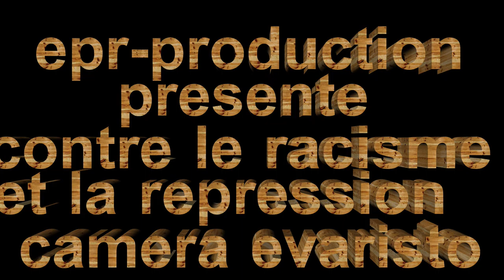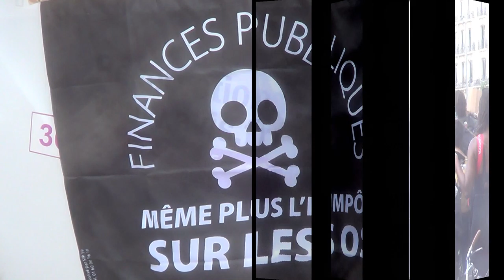Produce contre le racisme et la repression